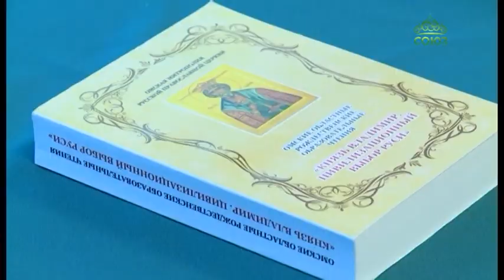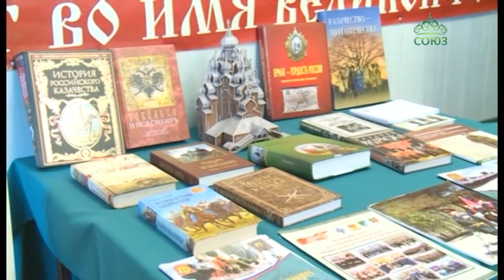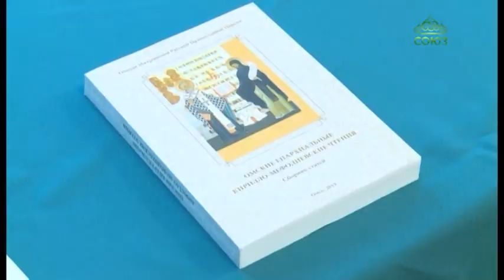В омской школе прошла секция Рождественских чтений «Молодежь: свобода и ответственность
В Омске школе-интернате № 9 имени Дмитрия Тимофеевича Язова впервые прошла секция Рождественских чтений «Молодежь: свобода и ответственность». Эта школа была выбрана потому, что здесь воспитываются будущие казаки, школа активно сотрудничает с церковью.